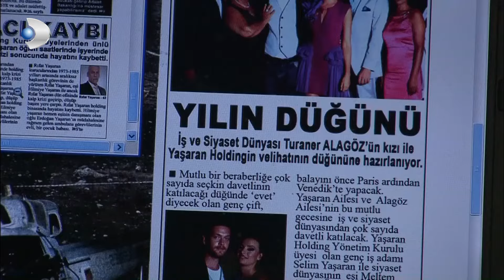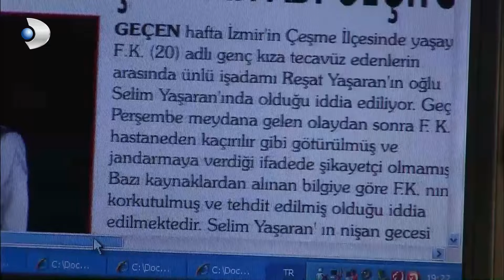Reşat, Mustafa'yı Kandırabilecek Mi? | Fatmagül'ün Suçu Ne? Özel Klip